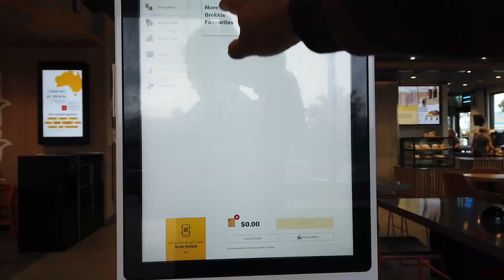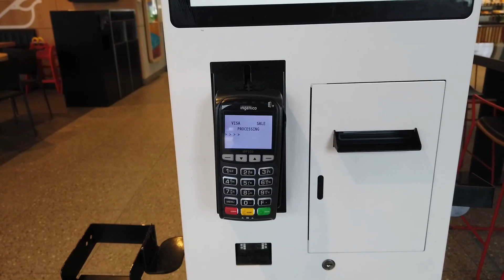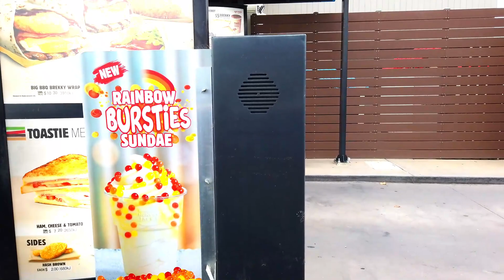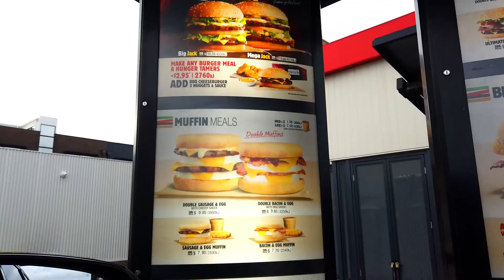Lankan in Australia : ඕස්ට්‍රේලියාවේ Breakfast වලට කන්නේ මොනවද : Breakfast in Australia : Adelaide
Lankan in Australia : ඕස්ට්‍රේලියාවේ Breakfast වලට කන්නේ මොනවද : Breakfast in Australia : Adelaide : Hungry Jacks : McDonald's : KFC : Australia : junk food : ඔස්ට්‍රේලියාව